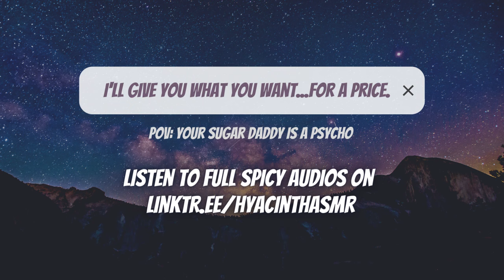𝕊ℙ𝕀ℂ𝕐 💥 Your Rich Crush Makes You His FRIEND WITH BENEFITS? 💥 [Boyfriend ASMR]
everyone probably fell asleep at the 4 minute mark but i promise the full audio is steamy and he does not go on about Nietzsche for the rest of it HAHA